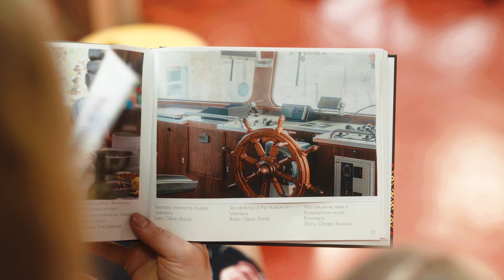Sveicam 4. maijā!